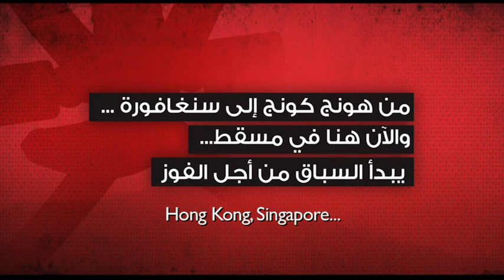Oman vs The World